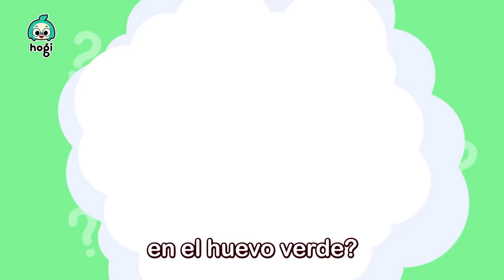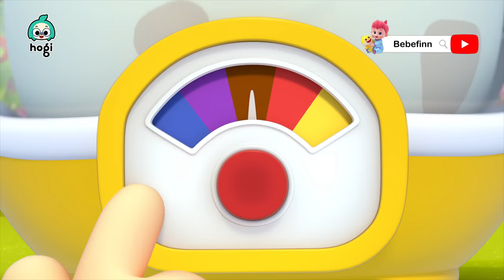¿De qué color es este carro?🥚Las Excavadoras Coloridas Cavan los Huevos Sorpresa | Hogi en español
¡Cava, Cava! ¡Las Excavadoras Coloridas Cavan los Huevos Sorpresa!

00:00:00 Aprende Colores con Autos Coloridos
00:03:19 Excavadoras, Quiebren los Huevos Sorpresa
00:05:52 Aprende Colores con Dinosaurios
00:08:58 Cinco Dinosaurios Saltando en la Cama
00:11:43 Diez en la Cama
00:14:43 Cinco Buses de Colores
00:16:31 Chu-Chu, Tren de Colores
00:18:42 Aprende Colores con Mosquitos Coloridos
00:21:37 Humpty Dumpty
00:24:30 Rema, Rema, Rema Tu Bote
00:27:31 Aprende Colores con el Colorido Pop It
00:30:37 Lluvia, Lluvia, Vete Ya
00:33:40 Aprende Colores con los Amigos de Hogi
00:35:55 Amigos Deditos
00:38:43 Aprende Colores con Burbujas Coloridas
00:41:41 Me Hice una Pupa 1
00:44:42 Aprende Colores con Dulces
00:47:41 Aprende Colores con Compras Coloridas
00:50:47 Las Ruedas del Bus
00:52:09 Aprende Colores con Palomitas de Arcoíris
00:55:20 Aprende Colores con Donas Coloridas

[Nuevo Canal] 💕Bebefinn en español - Canciones Infantiles💕